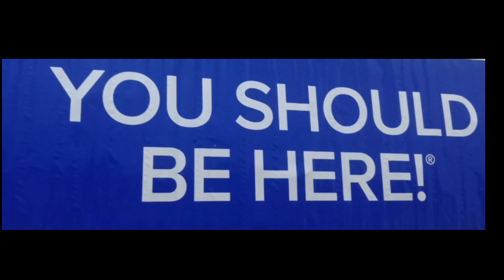JUST RELAXING TIME || AND EXERCISE